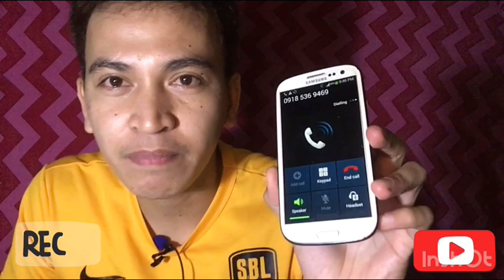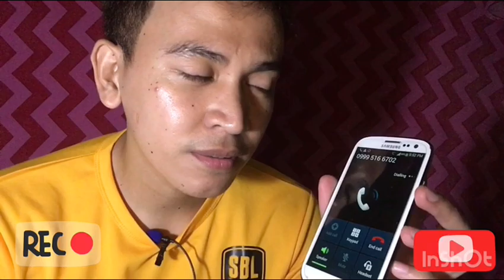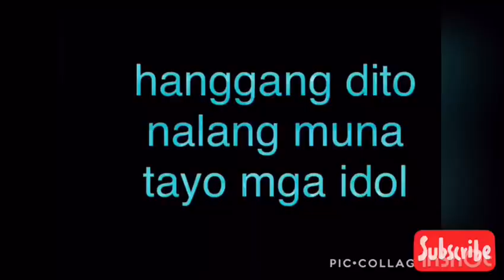Officemate Prank Call | Part 1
Title: Officemate Prank Call | Part 1

This is the 1st part of our video' sana tapusin nyu eto & abangan nyu yun 2nd part dahil may magandang balita ako para sa inyu mga IDOL.
Shout-out nga pala kela ma'am patchi, ma'am shierose & sir james